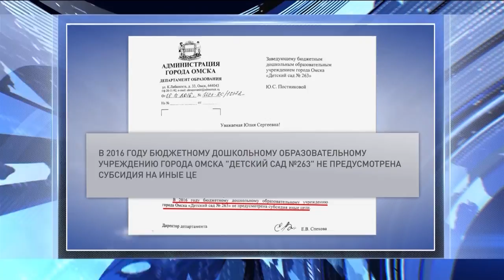В детском саду №263 из-за аварийных деревьев возникла угроза жизни дошколят